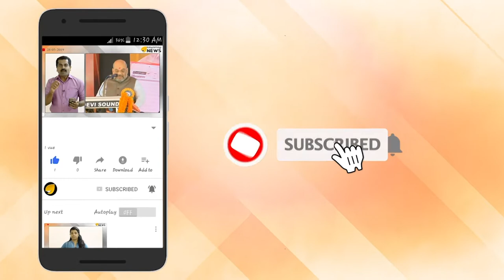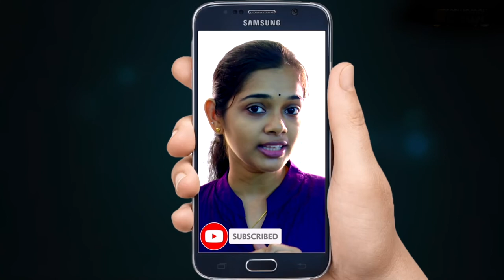ഇന്ത്യയുടെ അഭിമാനം കുതിച്ചുയര്‍ന്നു; ചന്ദ്രയാൻ 2 ഭ്രമണപഥത്തിലെത്തി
ഇന്ത്യയുടെ അഭിമാനമായി ചന്ദ്രയാൻ 2 പറന്നുയർന്നു. ചന്ദ്രയാൻ - 2 ആദ്യഘട്ടം വിജയകരമാക്കി, കൃത്യസമയത്ത് തന്നെ ഭ്രമണപഥത്തിലെത്തി  ഇതോടെ ശ്രീഹരിക്കോട്ടയിലെ  വിക്ഷേപണനിലയത്തിൽ വിജയാരവം തുടങ്ങി കഴിഞ്ഞു.